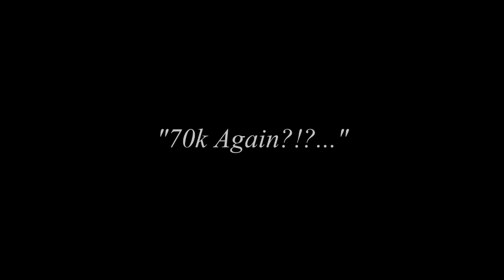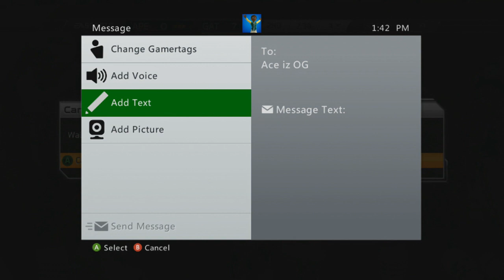Madden 25 MUT | Ultimate Team Coin Game | Welcher Weekend Pt.3/3 | Im too Blame | Smh...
Yo Gotti - Act Right (Nov 19 Mixtape)
Fabolous - Guess Whos Bizzack! (Instrumental)

Madden 25 Ultimate Team Playoffs